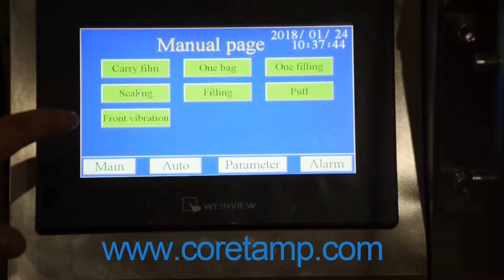sugar packing machine for sale - sugar packing machine for sale